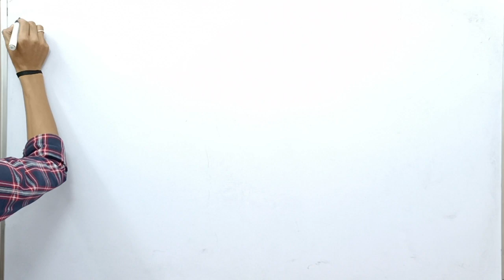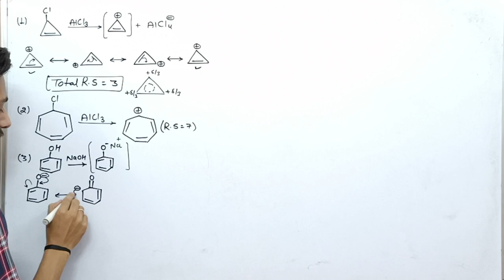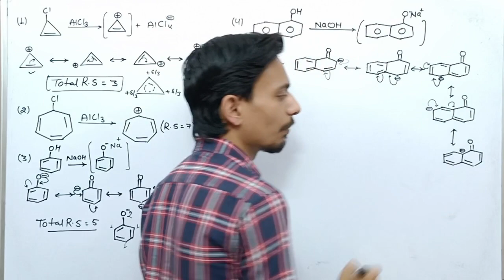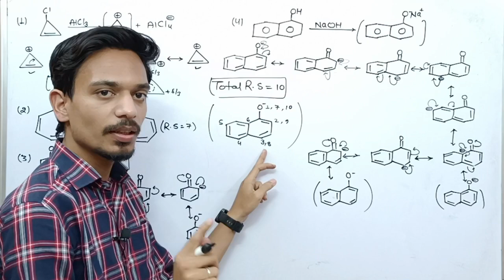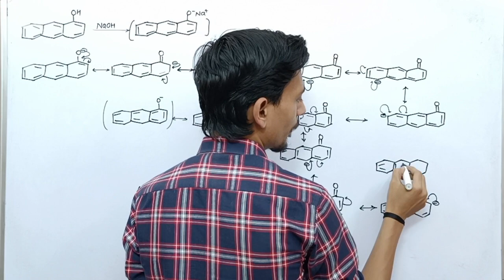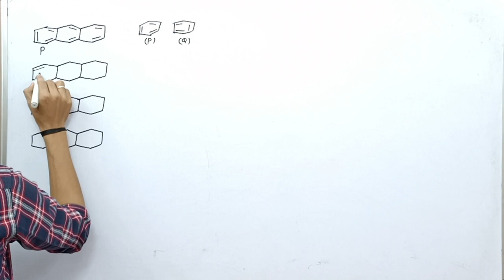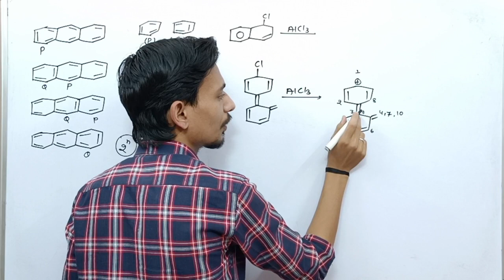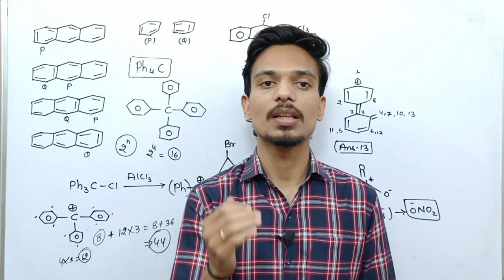How to Draw Resonating Structure | Resonance | GOC | NEET | JEE | By Jay Daiya Sir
Today in this lecture we will discuss about Resonance, what is the meaning of resonance?, also discuss how to draw orbital diagram?, and conjugation systems.

If you have any other doubt and any question related to this topic or any other topics, you can send your doubt on our following social media platforms without any hesitation.

we ensuring you that you will definitely get a detail solution and explanation of your doubt as soon as possible.

You can also join our live online classes

How to draw resonance structures
Resonance
resonance effect
organic chemistry
Resonance effect and mesomeric effect
organic chemistry class 11
Trick to find resonating structure
stability of resonating structures
resonance hybrid
Stability of resonating structure jee
iit motivation
iit jee
Resonating structure jee advanced pyq
Proton the chemistry classes
Jay daiya sir